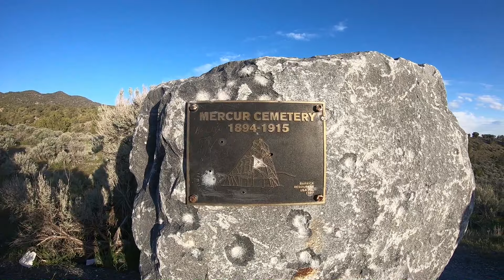MERCUR CEMETERY - CEMENTERIO MERCUR PART 1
Acompañenme en esta Investigacion en el Cementerio  Mercur, lo unico que queda de la ciudad minera de mercur, un pueblo que en su apojeo fue uno d elos pueblos mas importante en cuanto a mineria en el estado de Utah.